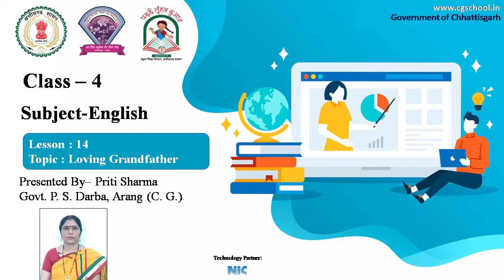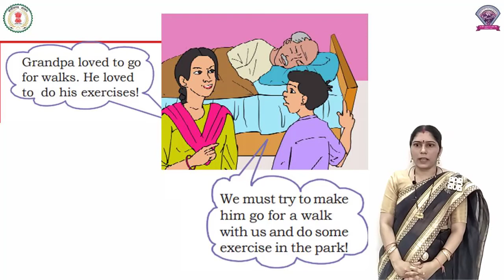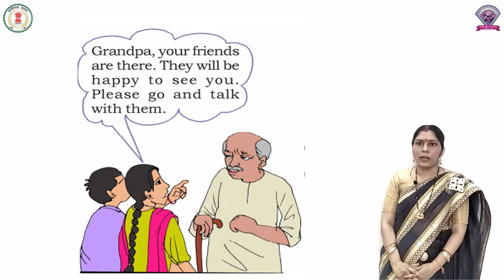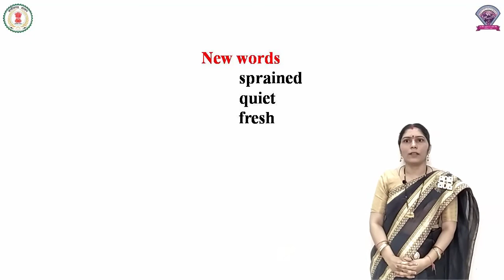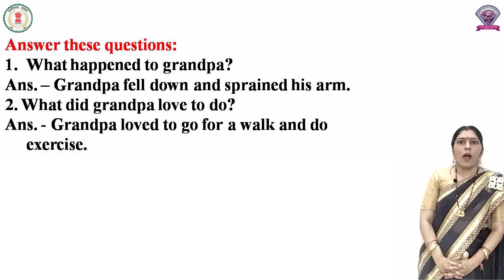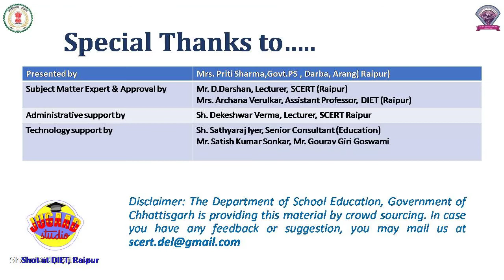Class - 4, Subject - English, Lesson 14 - Loving Grandfather